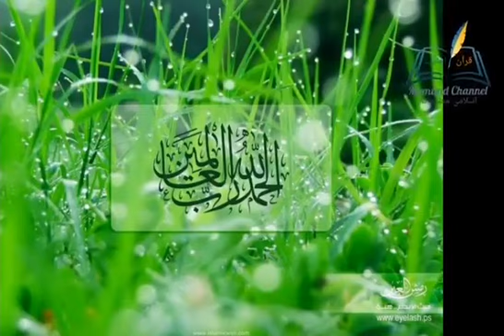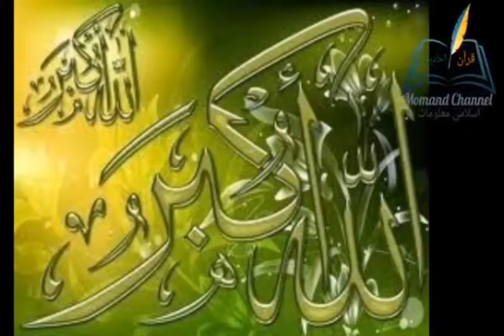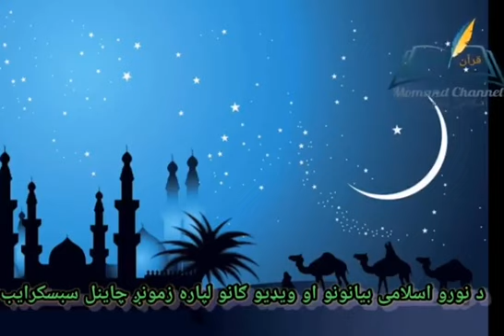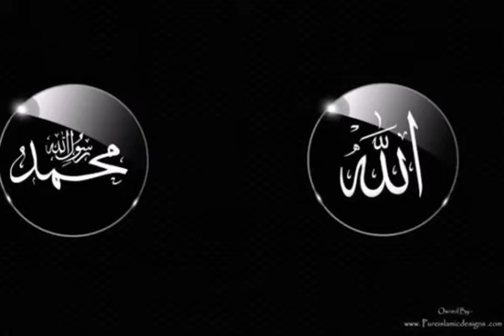د روژې مبارکې میاشتې فضيلتونه 9 برخه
د رمضان المبارک د مياشتى فضيلت او ځني واقعات
وړاندى کونکي : الحاج مولانا صاحب محمد ياسين فهيم

هيله ده د صدقي په نيت يى واوري او له خپلو ملګرو سره شریک کړي (جزاک الله)